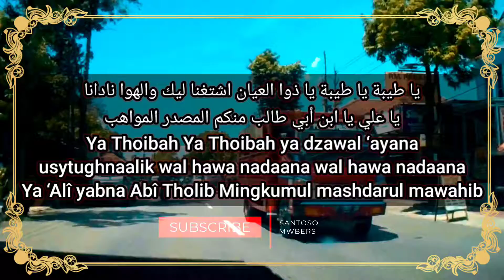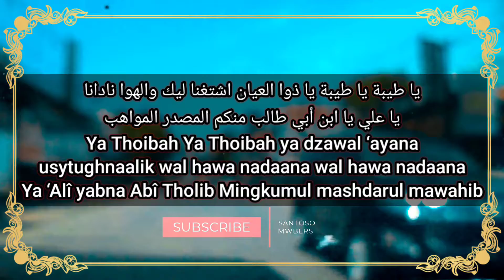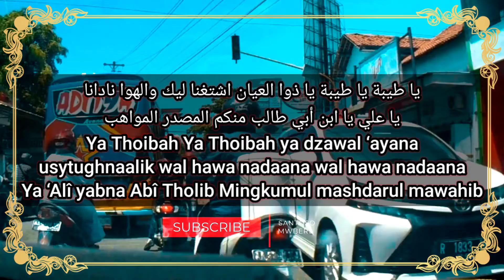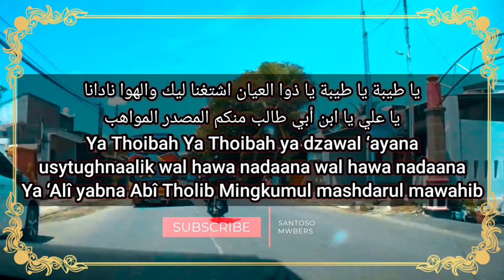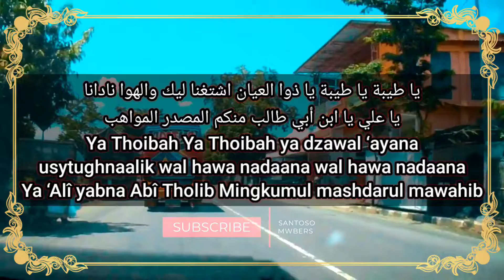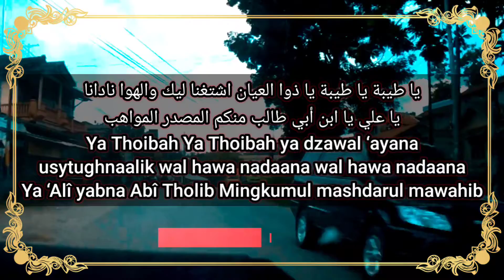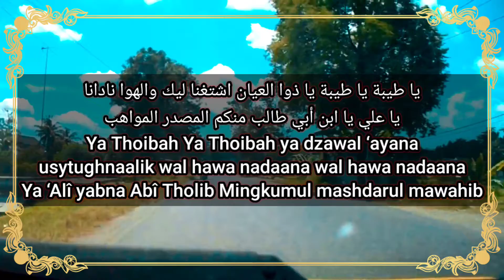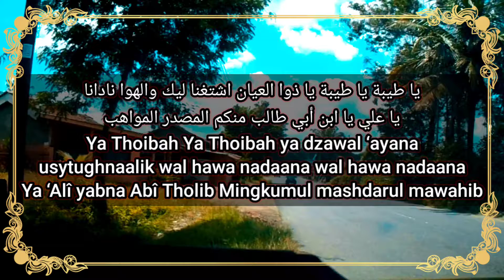Sholawat Penyejuk Hati YA THOYBAH Ya 'Ali Yabna Abi Tholib - Pujian Setelah Adzan Ashar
يا طيبة يا طيبة يا ذوا العيان اشتغنا ليك والهوا نادانا
يا علي يا ابن أبي طالب منكم المصدر المواهب

Ya Thoibah Ya Thoibah ya dzawal ‘ayana
usytughnaalik wal hawa nadaana wal hawa nadaana

Ya ‘Alî yabna Abî Tholib Mingkumul mashdarul mawahib